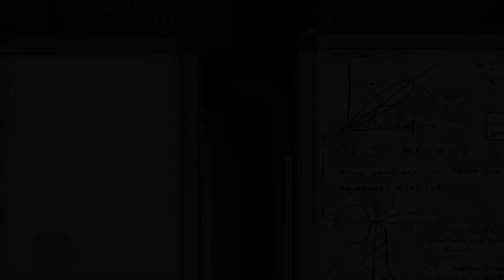一番ヤバい奴が野放し【ポケモンスカーレットバイオレット ポケモンSV実況 #03】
ポケットモンスター バイオレットのプレイ動画です。

00:00　ハイライト
00:10　OP
00:26　地獄の階段
00:40　スター団★登場！
03:59　テラスタル！
09:09　礼はいらんよ
10:33　到着！グレープアカデミー
11:10　エントランスホール
14:27　転校初日は挨拶が肝心
18:58　校内をまわろう
19:07　ペパーの話を聞いてみよう
23:55　謎の着信アリ
27:05　ネモさんの話を聞いてみよう
30:39　校長の呼び出し
31:39　フトゥー博士登場！
35:25　寮の部屋に行こう！
36:57　宝探しスタート！
39:55　EDトーク
40:52　ED